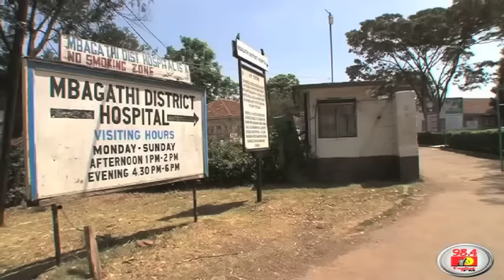Sacked Nurses receive termination letters